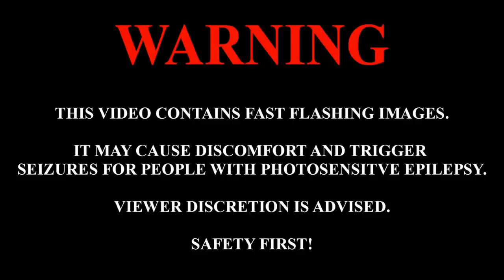Identity V | Dream Witch | New Accessory Gameplay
Feel free to add me in game

Main account: 2407364
Smurf account: 6063136